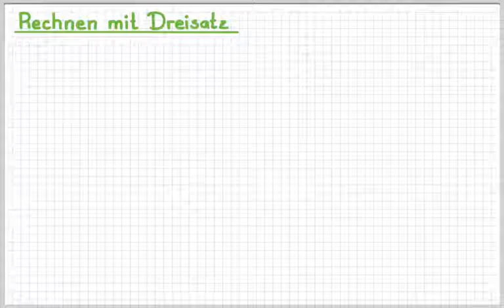M 5 5 4 Rechnen mit Dreisatz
In diesem Video  lernst du den Dreisatz kennen und mit ihm zu rechnen.